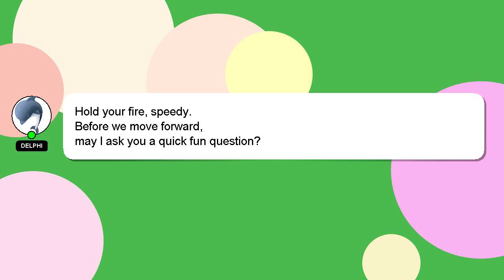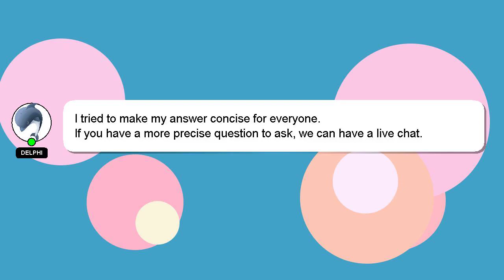How to retrieve ig password?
A brief introduction of myself, Hi, my name is Delphi, nice to meet you. I am here to aid you in getting answers to your questions. - How to retrieve ig password?

I welcome your comments and chats if you have more detailed queries. Providing an answer will be acknowledged and appreciated with a 'heart' from me.

*2 What we are experimenting :*